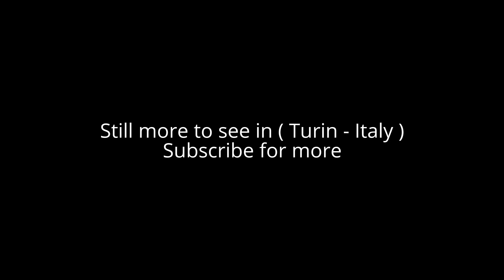Places to see in ( Turin - Italy ) Juventus Stadium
Juventus Stadium ( Turin - Italy ) has been modernized as there were too many empty seats. It now seat around 40,000, Surrounding the ground is a very modern shopping center and parking for thousands of cars.There is also a museum with the trophies and all the club history In the background you can see the snow covered Alps.

Juventus Stadium ( Turin - Italy ) is well worth a visit for the true fan. It is extremely well- designed and no expense has been spared. In fact, the players seem to be pampered every inch of the way.

Great View, fantastic atmosphere! Unique issue is the small capacity! That's a pity that Juventus Stadium ( Turin - Italy ) is not legal for a possible final of Champions Leagues.

Turin is the capital city of Piedmont in northern Italy, known for its refined architecture and cuisine. The Alps rise to the northwest of the city. Stately baroque buildings and old cafes line Turin's boulevards and grand squares like Piazza Castello and Piazza San Carlo. Nearby is the soaring spire of the Mole Antonelliana, a 19th-century tower housing the interactive National Cinema Museum.

Turin's tourist attractions include the Mole Antonelliana, a strange, spire-topped building which features on the Italian 2 euro-cent coin. A good museum of cinema is housed in the building. Other Turin museums include the excellent Egyptian Museum. Piazza Castello is the heart of tourist Turin, home to grand palaces such as Palazzo Reale, the royal palace of the Savoy dynasty, and Palazzo Madama, previously a castle, prison, barracks and senate house. Around the Piazza - and indeed throughout Turin - you will find elegant historic cafes; an important part of Turin life. Turin is home to two major football clubs: Juventus and Torino. Juventus are one of the most successful and powerful clubs in Italy with a large fanbase through Italy and beyond, while Torino are the team of choice for many locals. Both teams play at the Stadio delle Alpi, a panoramically-situated stadium on the edge of town, with special bus connections on match days.

( Turin - Italy ) is well know as a tourist destination because of the variety of places you can enjoy while you are visiting the city of Turin.
 Through a series of videos we will try to show you recommended places to visit in Turin - Italy